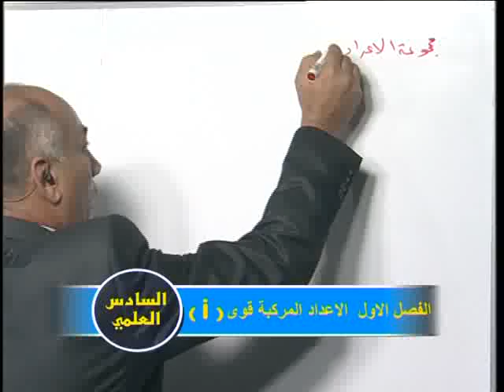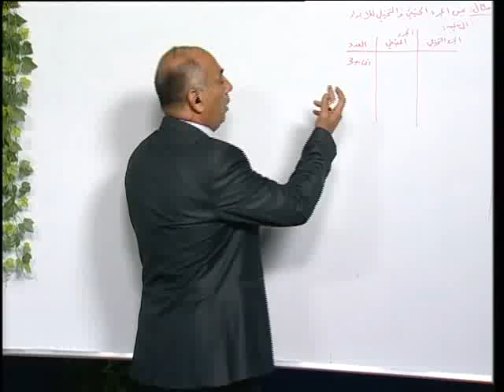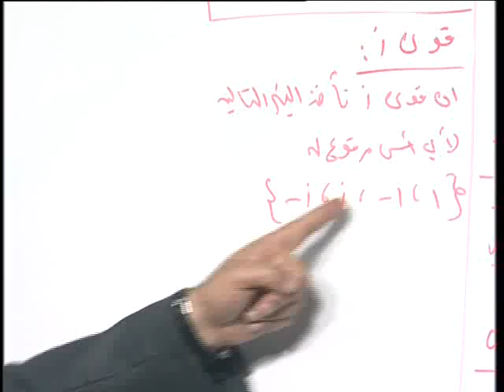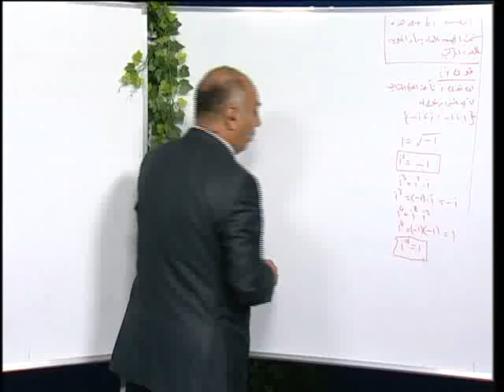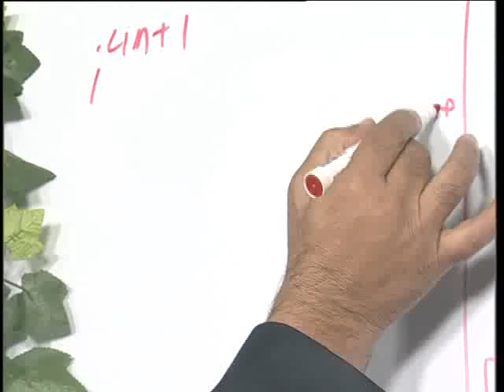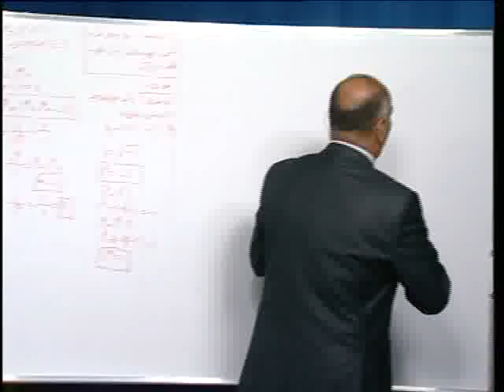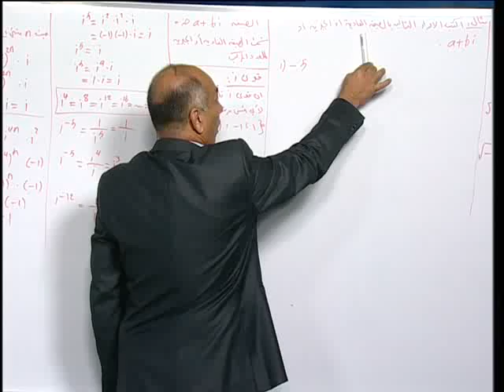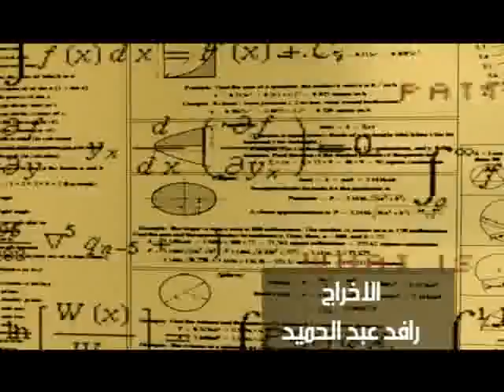35- الرياضيات للسادس العلمي - قوى i